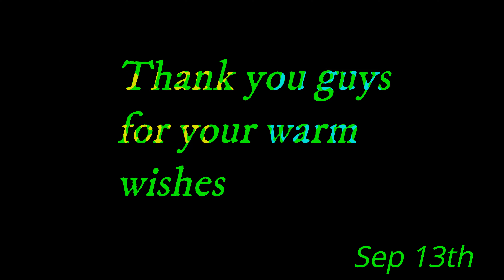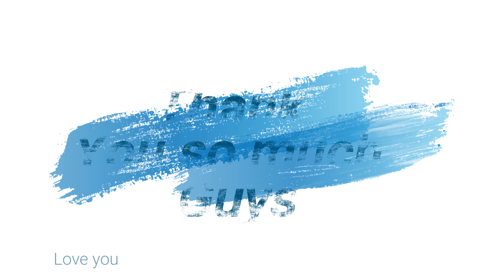Memorial birthday ☺️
Thank You guys for your warm wishes...